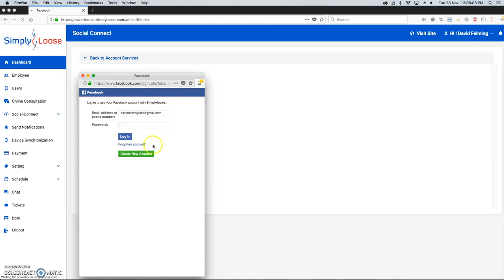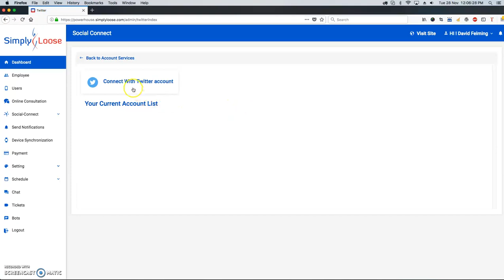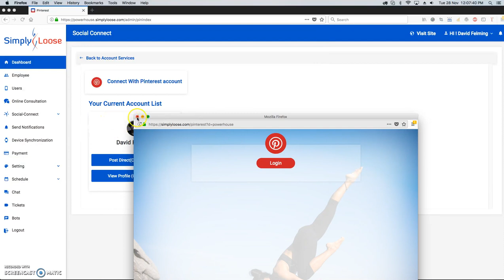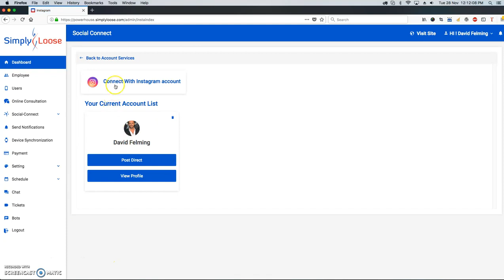How do I connect my Social Media Accounts for social promotion?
- IoT based B2B personal Health & Fitness training platform that accelerate fitness experts, health clubs, yoga studios, clinics and hospitals to better bring real-time communication and connections with their clients when training them online or in-person.

User can find the best Health & Fitness Experts here;